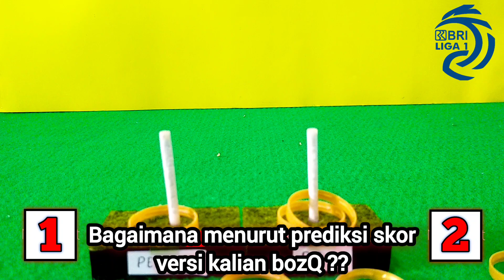PERSITA Tangerang vs PSM Makasar || Prediksi Skor Liga 1 || Besok Kick Off 15:00 Wib | Prediksi Ratu